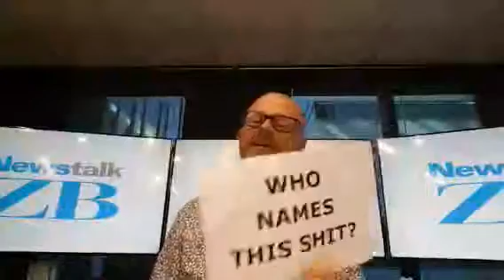glennzb TV: Episode 177 - Who Names This Shit? II